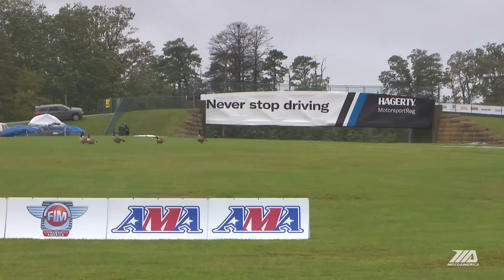MotoAmerica Mission King of the Baggers Race 1 at New Jersey 2023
The American Big Twin Battle between Harley-Davidson and Indian Motorcycle came to New Jersey Motorsports Park for the final round of the Mission King Of The Baggers Championship. Watch race one and see how the season title shaped up.